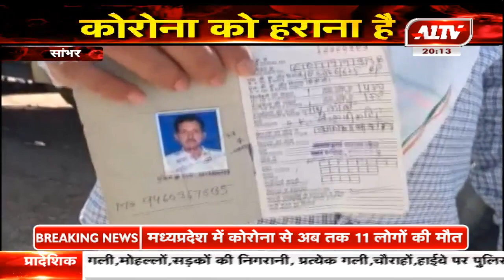सांभर में लॉकडाउन की गाइड लाइन का उल्लंघन